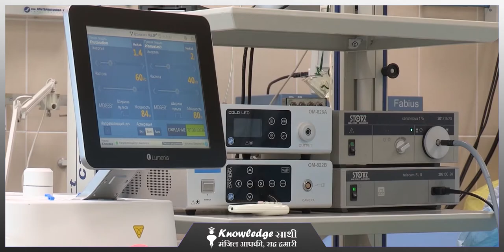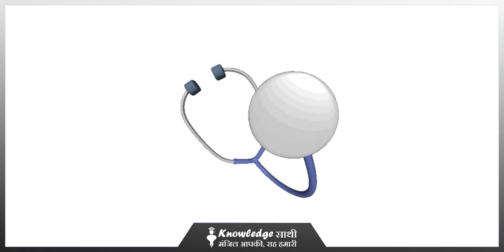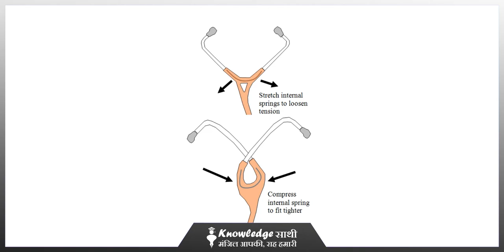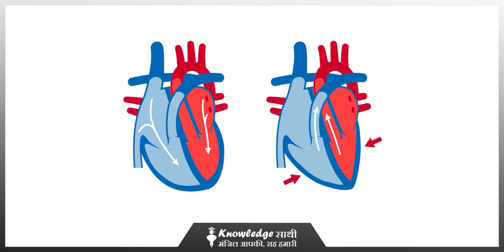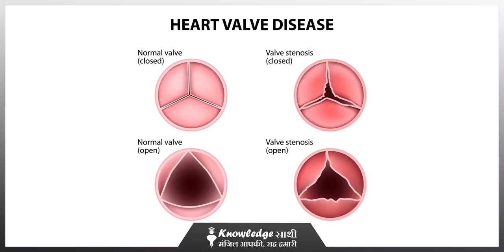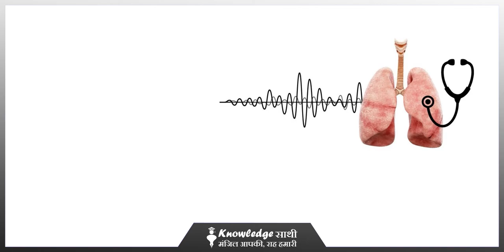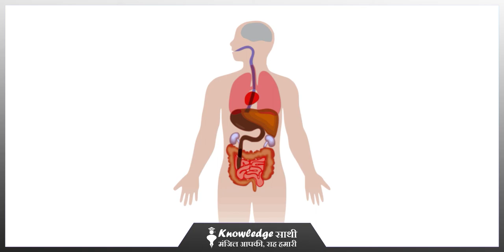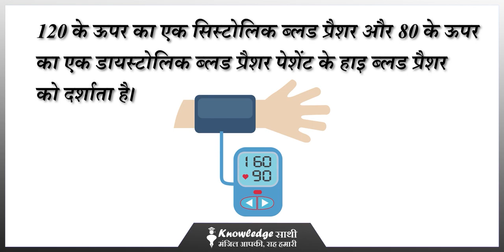जाने कैसे काम करता है स्टेथोस्कोप || Use of Stethoscope in Hindi || Knowledge Sathi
स्टेथोस्कोप एक चिकित्सा उपकरण है जिसका उपयोग हृदय, फेफड़े और पेट से उत्सर्जित ध्वनियों को सुनने के लिए किया जाता है। इन ध्वनियों को समझने के लिए एक स्टेथोस्कोप का उपयोग करने के कार्य को ऑसकेल्टेशन के रूप में जाना जाता है। सामान्य तौर पर, चिकित्सा पेशेवरों को इस डिवाइस में हेरफेर करने के लिए प्रशिक्षित किया जाता है, लेकिन आप इसका उपयोग भी सीख सकते हैं। अधिक जानकारी प्राप्त करने के लिए पढ़ना जारी रखें वीडियो को अंत तक जरूर देखें |